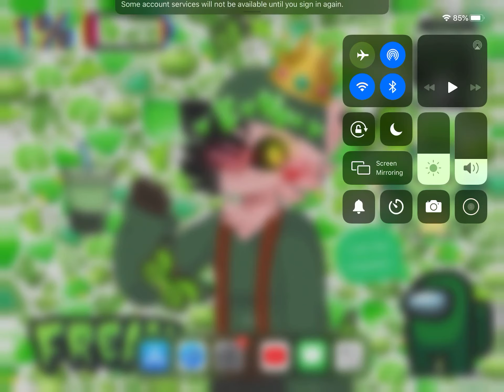Read desc or my comment